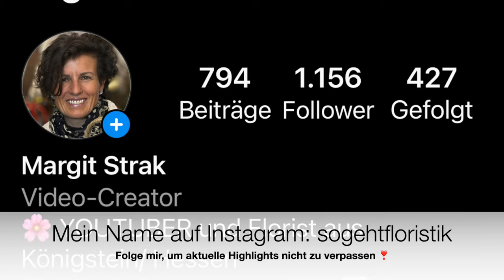DIY Vasentrick 7.0: Wie du auch kurze Blüten wunderschön arrangierst- super einfach zum nachmachen!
Viel Wirkung mit einfachen Mitteln: das zeige ich dir in meinem heutigen Blumenarrangement mit Knöterich, wenigen Blüten und einer schöne Vase aus Glas. Zaubere dein schönstes Blumengesteck auch  mit kurzen Blüten ganz ohne Steckmasse. Umweltfreundlich, mit viel Material aus der Natur, nachhaltig und super einfach zum nachmachen. Probier es einfach aus ;-)))

deiner Margit

Margit Strak
Freischaffende Floristin